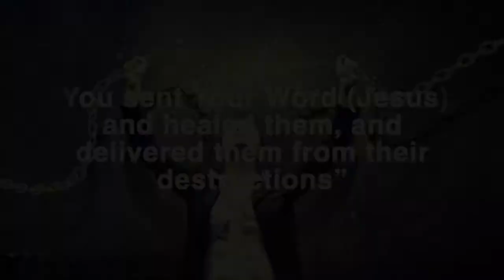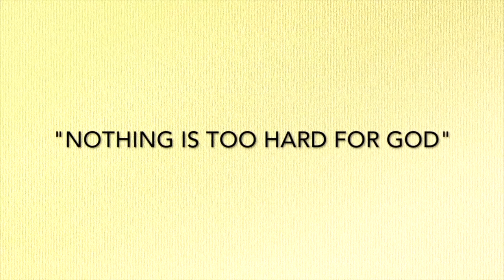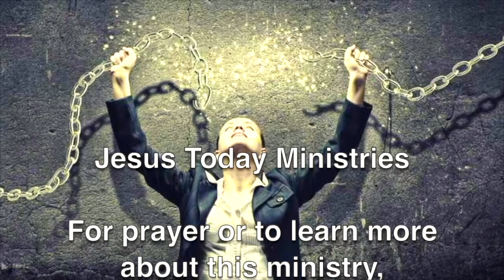Online Healing Deliverance: Emotional Abuse & Physical Pain-Jesus Brings Peace & Healing To Poland!!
Dorato was not feeling free in her marriage and life due to the emotional abuse and the constant physical pain she was experiencing on a daily basis.  She felt stuck.  This had been going on for 10 years and she reached out to Jesus Today Ministries in search of answers and for help.

You will see the hurts and pain melt under the power of God and through God's love for Dorato, she received peace and healing not just in her soul, but also in her physical body.

Dorato knows now how much the Lord loves her and how much He desires good things for her.

"Don't you be afraid, for I am with you.  Don't be dismayed, for I Am your God.  I will strengthen you.  Yes, I will help you.  Yes, I will uphold you with the right hand of my righteousness"  (Isaiah 41:10).